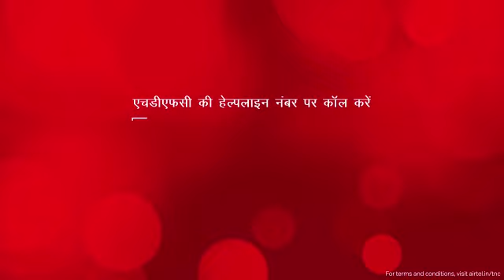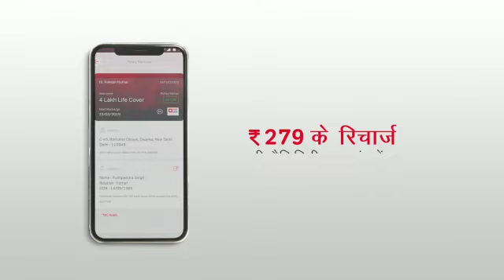Get Rs 4Lacs HDFC Life Insurance With Airtel Rs. 279 Recharge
Stay Home, Stay Secure !!
No Paper Work & No Medical Tests Required. Policy Copy will be delivered at Home.